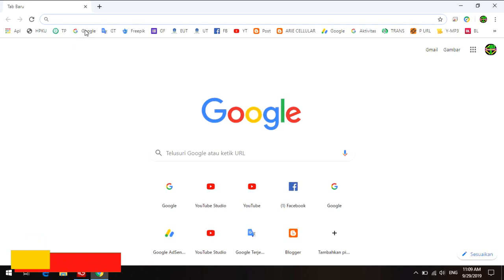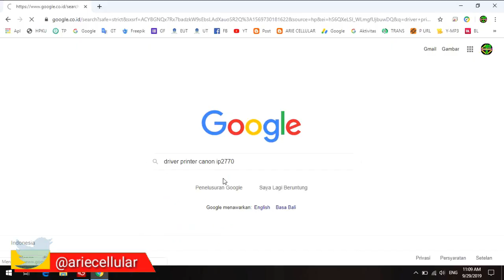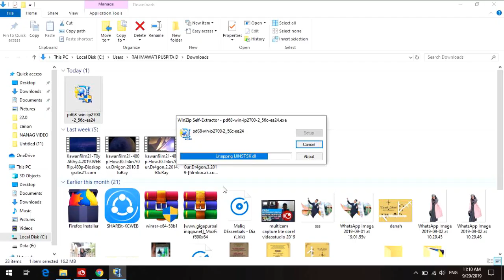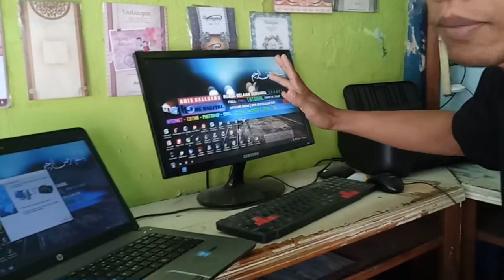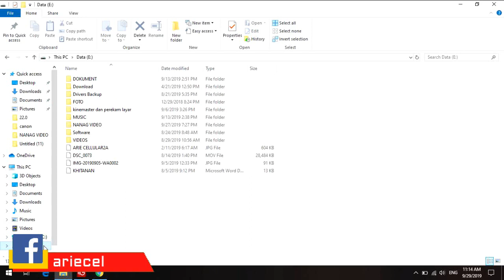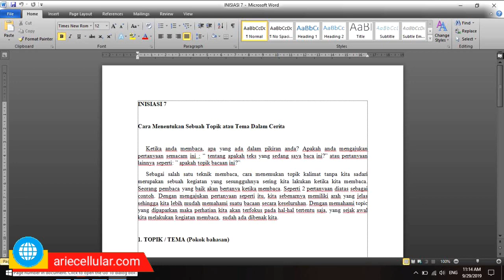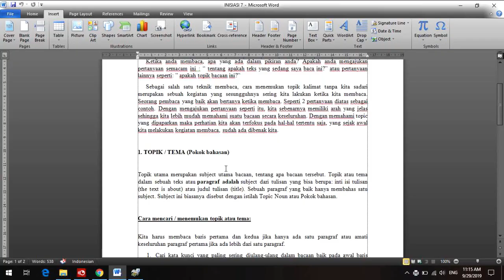Panduan Dasar Menggunakan Laptop untuk pemula Part 04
Panduan dasar cara menggunakan laptop untuk pemula part 04
membahas tentang cara mengkoneksikan printer dan cara print dokumen,
jadi buat anda para pemula yang baru menggunakan laptop pasti akan kebingungan cara menghubungkan printer agar terkoneksi dan dapat mengeprin video ini kami buat kusus untuk pemula,